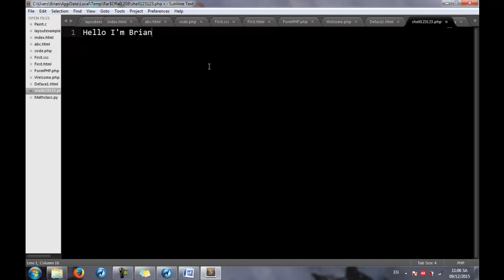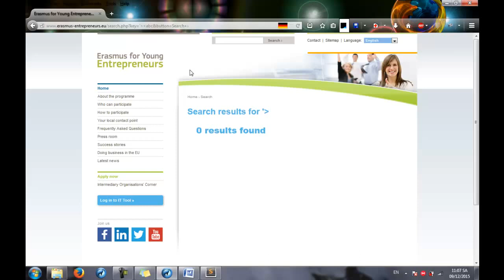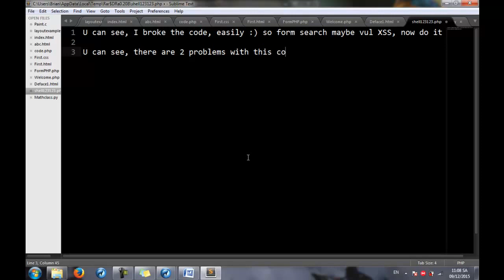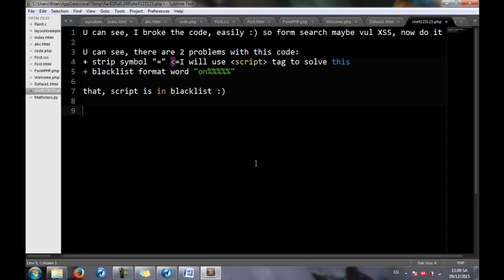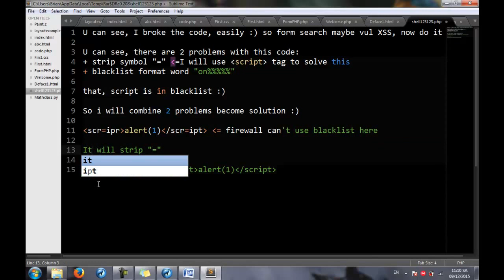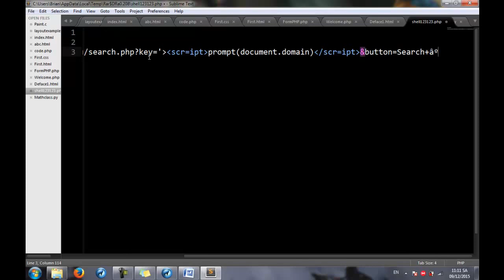XSS bug + bypass Blacklist use strip function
Target:erasmus-entrepreneurs.eu